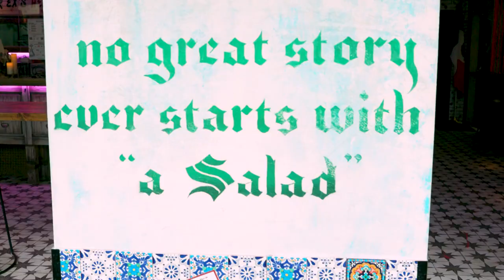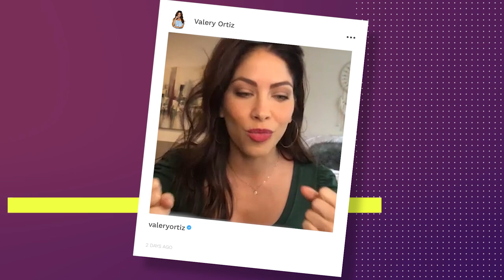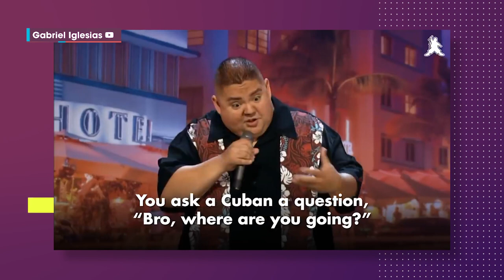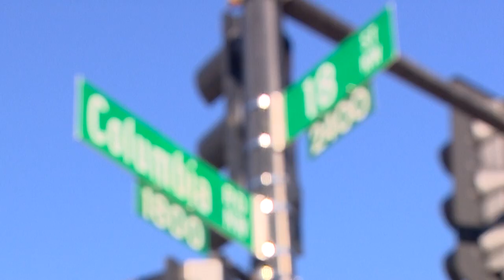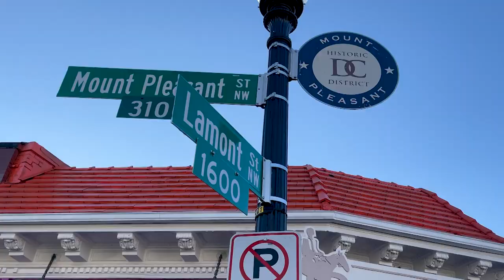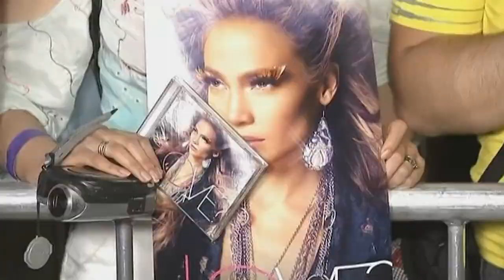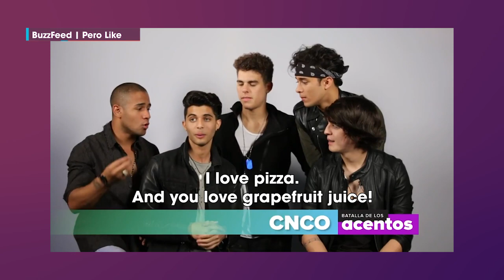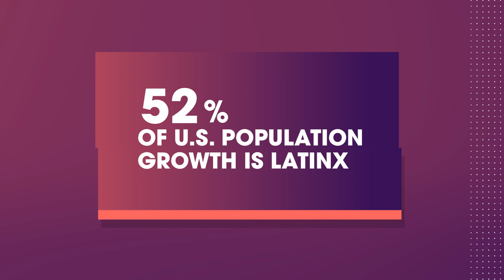The Diversity in Latinx Cultures | Radar 2020 | Episode 8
Given that Latinxs account for more than half of the US population growth in the last decade, in this episode, we take a look at the diversity of Latinx culture: our music, our food and what it means to be bicultural. We also explore differences of Latinxs across regions and dispel myths about Latinidad in general.